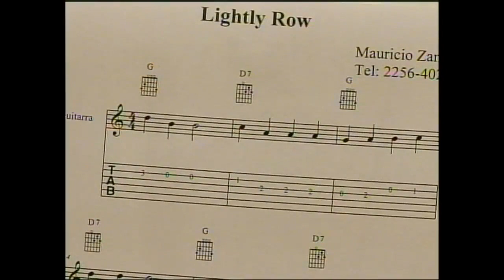COMO APRENDER A TOCAR MELODIA CON NEGRAS Y CORCHEAS